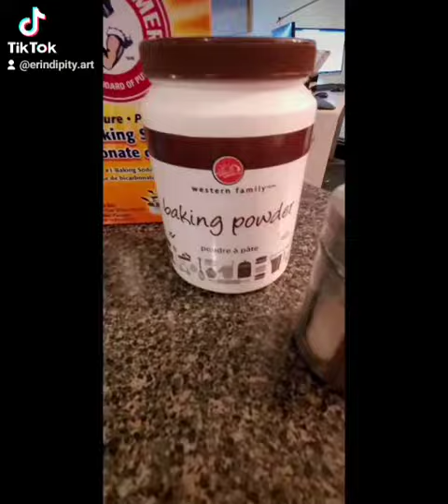Black Forest Cake!